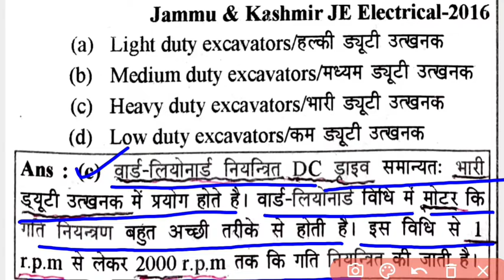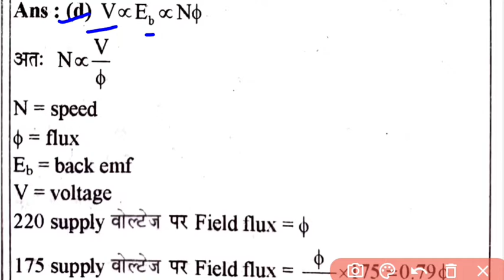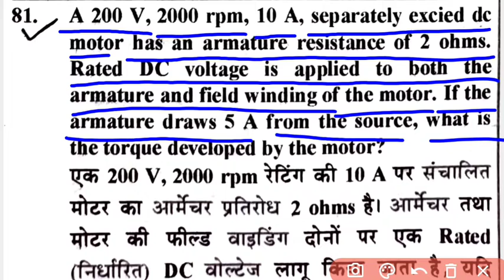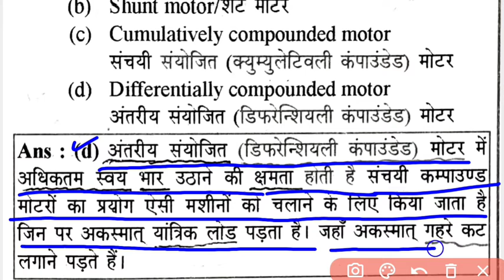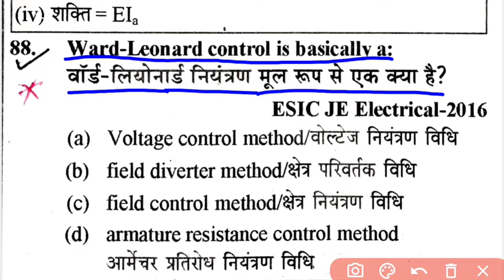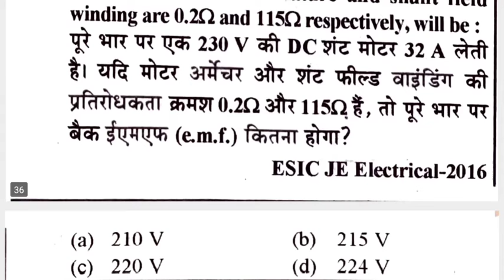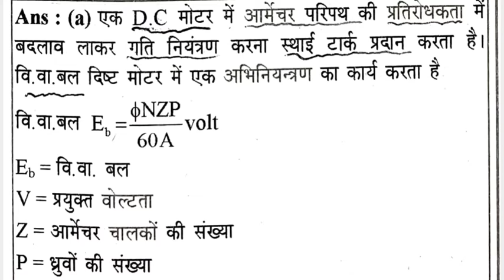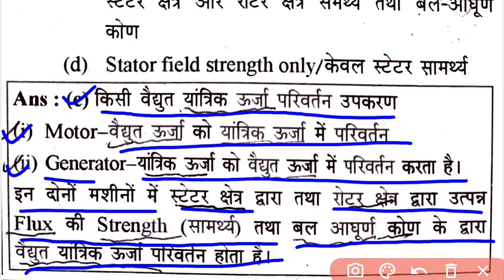DC Motor Part - 3 Youth publication Book For All Electrical JE/AE Previous years By Er. S. Patel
Hello Friends में Er Suresh Patel  आप सभी दोस्तों का हमारे चैनल "THE BRIDGE" में बहुत बहुत स्वागत करता हूँ।

दोस्तो हमारे चैनल पर ITI और DIPLOMA ENGINEERING  वालो को कंपीटिटिव exam की तैयारी करवाना है और ये lecture जो Student अभी पड़ रहे है collage में उनके लिए भी बहुत help full रहने वाले है।

और साथ ही साथ आप लोगो को हमारे चैनल पर New Job update भी दी जाएगी।

हमारा उद्देश्य जो student coaching नही कर पाते है आर्थिक स्थिति के कारण उन तक study मटेरियल simple language में पहचाना हैं ताकि वोभी आगे बढ़े।

दोस्तो आप सभी से निवेदन रहेगा हमारे विडियो को अपने दोस्तों तक अधिक से अधिक share करे ताकि उनको भी वीडियो का लाभ मिल सके।